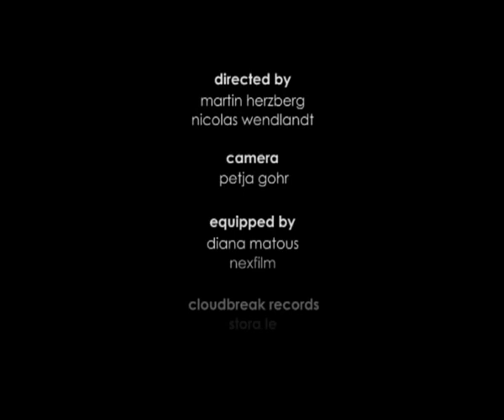The Single Window - Martin Herzberg (Ludovico Einaudi-Style) on iTunes & Amazon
Martin Herzberg - The Single Window

Martin Herzberg - "The Single Window": a musical journey about Berlin and its 3.5 million inhabitants.

The Music itself is influenced by Ludovico Einaudi, George Winston, Hans Zimmer, Thomas Newman, Antonio Pintor, Imogen Heap, Moby, Delerium, Yann Tiersen and many others.